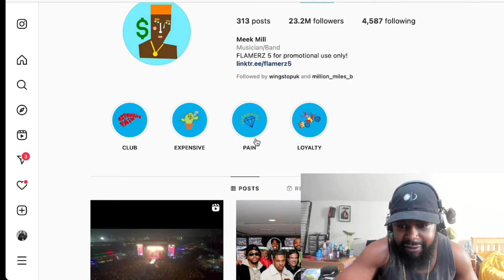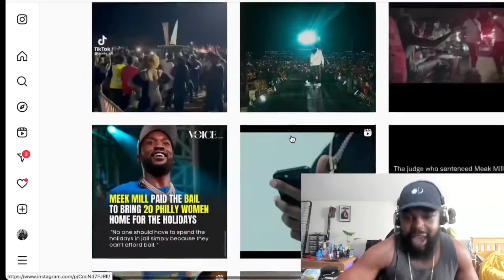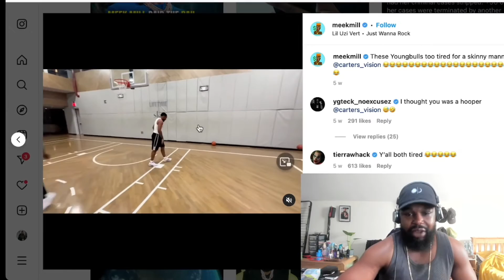Crazy Rhymes! | Danny Platinum Instagram Freestyles (Meek Mill)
Produced by Danny Platinum.

Performed by Danny Platinum